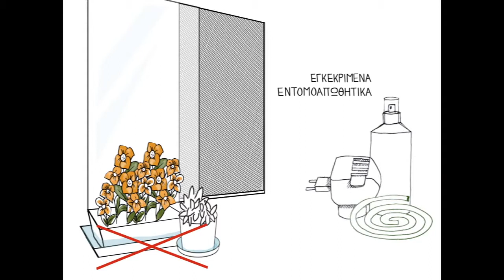Controlling Invasive Mosquito Spread - CONOPS.gr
European Project with the participation of ONEX SA informative video.

Controlling the spread of invasive mosquito across Europe Project.